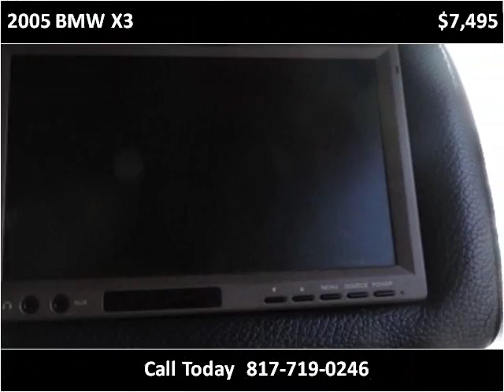2005 BMW X3 Used Cars Arlington Dallas Fort Worth TX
This 2005 BMW X3 is available from My Car Man.